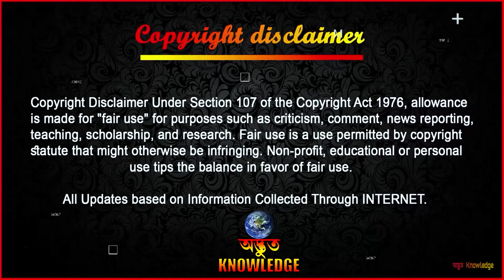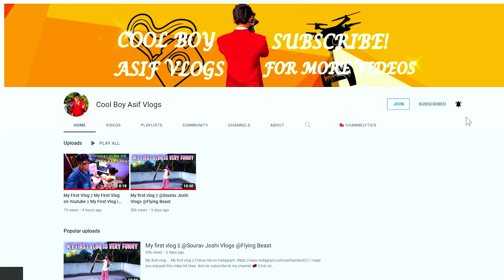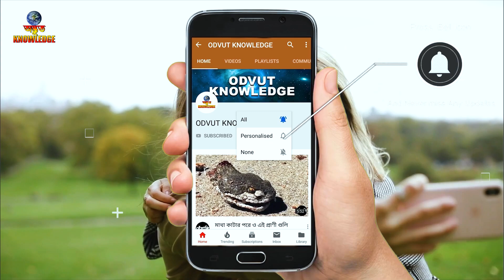বানর গুলির কীর্তিকলাপ দেখে হাঁসি থামবে না😂🤣 | Monkey funny moment | Odvut Knowledge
তিনি গত 1 বছরে ভয়ঙ্কর মাথা যন্ত্রণার সম্মুখীন হন, তারপর যে সত্যিটি প্রকাশ পায় তা সকলকে চমকে দেয়

                                       ►►► INTERNET ►►►